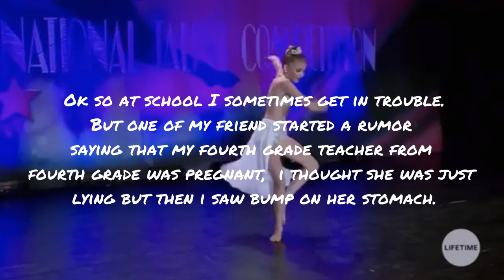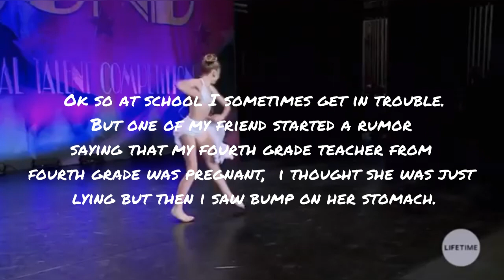Sometimes Rumors Can Be True! Story Time With Sharoll Episode 1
Ok So I kinda don't want her to be pregnant!😢